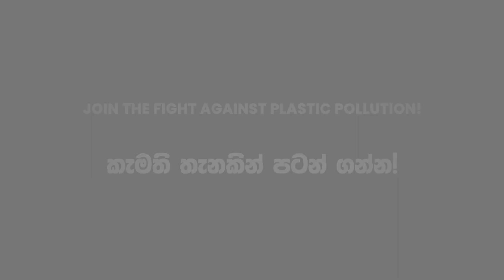Zero Plastic Trail Earth song Full Version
Michael Jackson's Earth Song echoes with a powerful message as Sri Lanka battles plastic pollution and mourns the tragic loss of its majestic elephants. Let us unite to heal our planet and protect its precious inhabitants. 🌍🐘